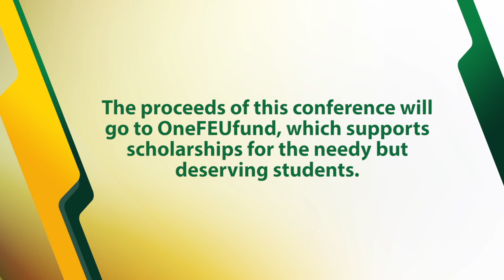2022 INC Short Promotional Video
The FEU International Nursing Conference is an annual event of the Far Eastern University Alumni Relations Office (FEU-ARO) and FEU Institute of Nursing (FEU-IN) in partnership with FEU Nursing Alumni Foundation, Inc. which aims to provide an opportunity for nurses and nursing students to learn from the experts' practitioners and academician from the best hospitals and universities in the world.